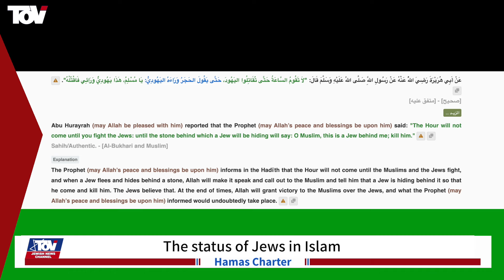מפחיד! ד"ר מרדכי קידר: מה באמת חושב החמאס? The all truth about Hamas (שתפו Please share)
*כותרות הראיון:*